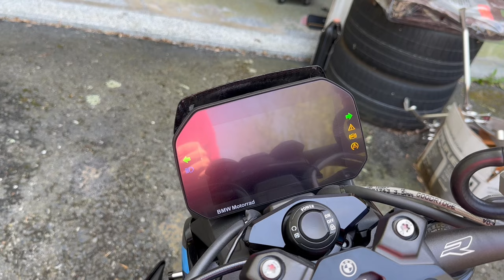2023 BMW M1000R SC Projects Exhaust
2023 BMW M1000R SC Projects Exhaust